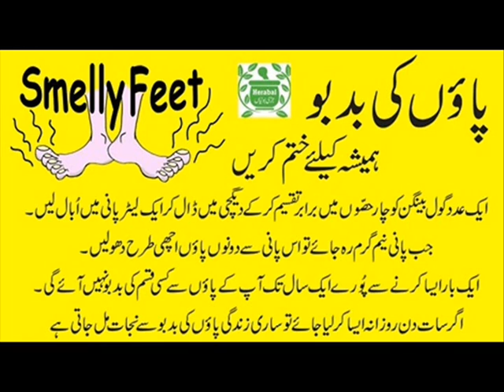How To Treat Smelly Feet In Urdu | Badbu Wale Paun Ka Asaan Solution